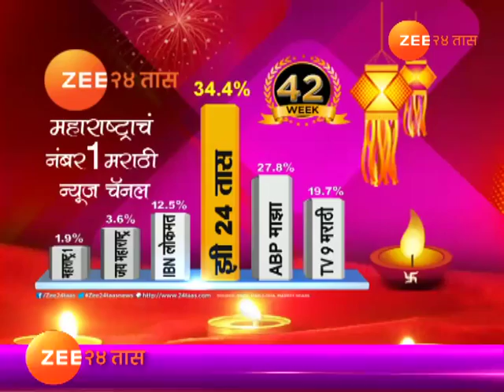चंद्रपूर | पीकपाणी | पिकांच्या रक्षणासाठी शेतकऱ्याची अनोखी शक्कल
Chandrapur Peekpani On Vitthal Vidhate Use Audio Of Tiger In His Farm To Save From Jungle Animals